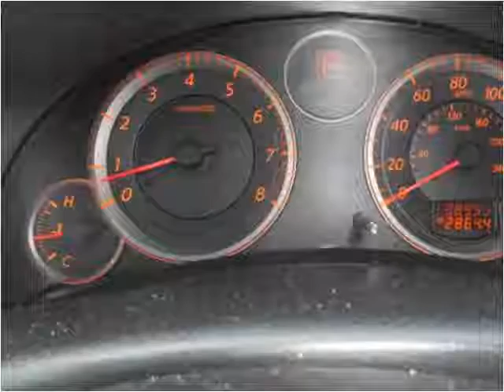2005 Infiniti G35 Used Cars Baltimore MD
This 2005 Infiniti G35 is available from CarZone USA.